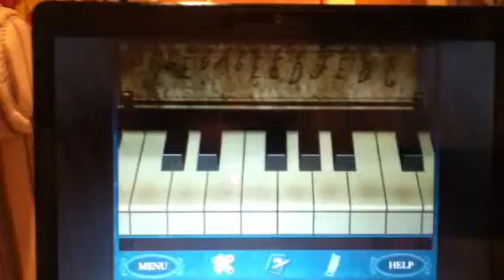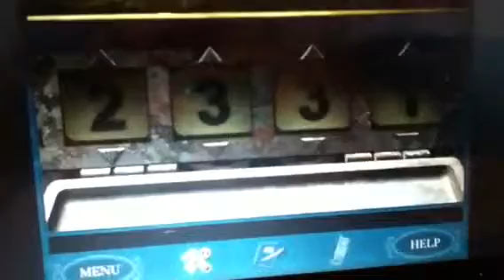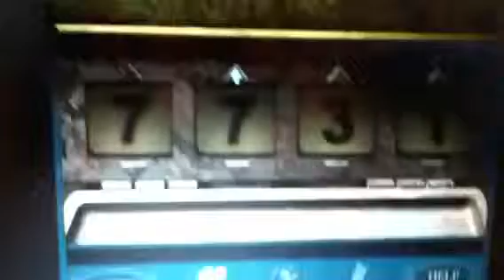Nancy Drew Last Train to Blue Moon Canyon part 14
Let's play piano